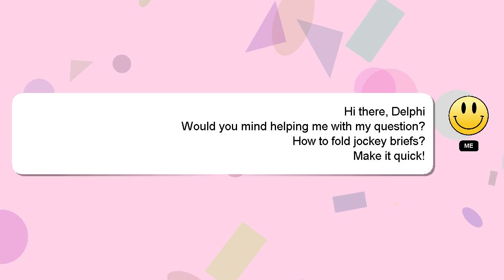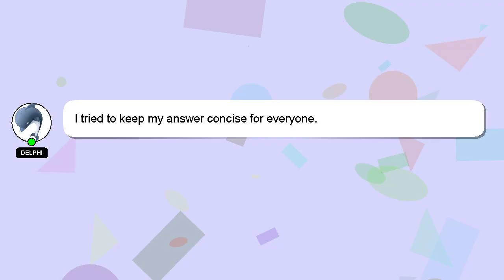How to fold jockey briefs?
Let me give you a brief introduction of who I am, Hello everyone, I'm Delphi. I can assist you in discovering answers to your inquiries. - How to fold jockey briefs?

Your answer will be recognized and valued, and I will 'heart' it to show my appreciation.

*2 What we are experimenting :*